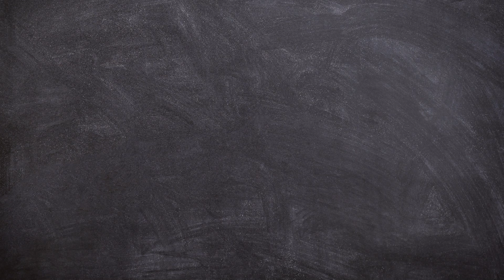January 09 - NRI Day: Celebrating Global Connections and Indian Heritage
Little Comrades is a YouTube channel for kids of all ages. We create fun and educational videos that will help your children learn and grow. Our videos cover a wide range of topics, including:

Kids activities
Tutorials for kids
Craft and art videos
STEM training
Vlogging
Cooking videos
We believe that learning should be fun and engaging, and that's why we create our videos in a way that is both entertaining and educational. We also believe that it's important for kids to learn about different cultures and perspectives, so we often feature videos that explore different cultures and countries.

If you're looking for a YouTube channel that will help your children learn and grow, then Little Comrades is the perfect channel for you.
Conact us
Jinesh K J
Jyothis
Mundathicode
Thrissur , Kerala
680601